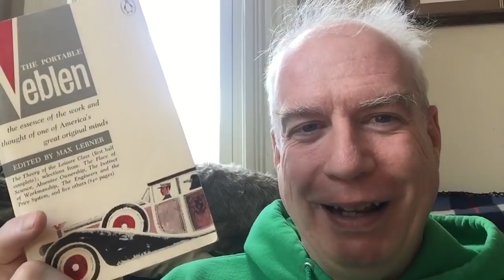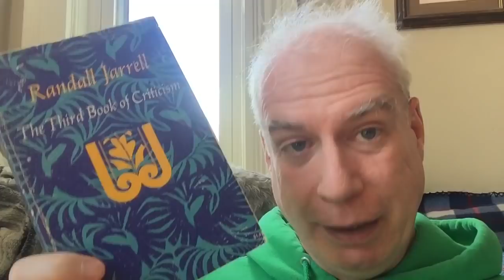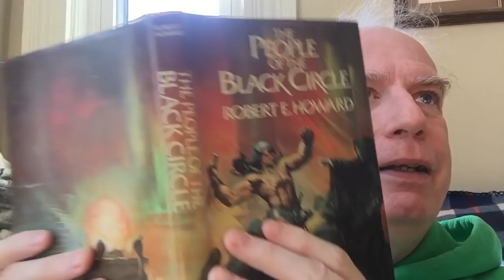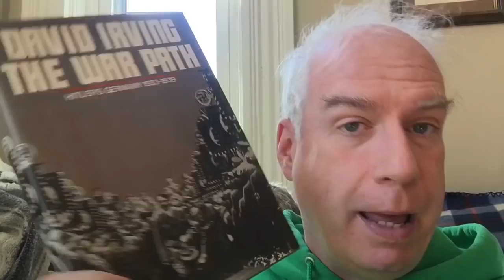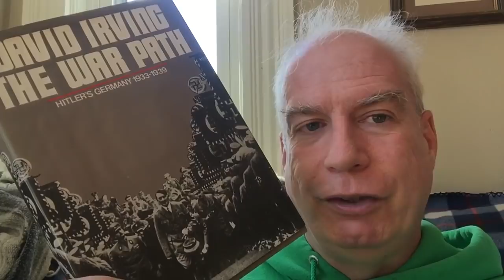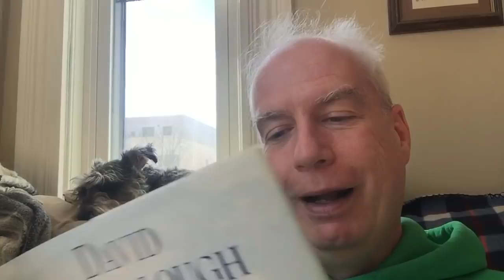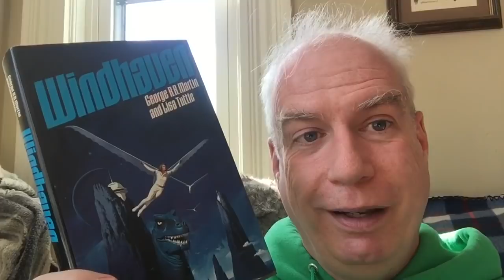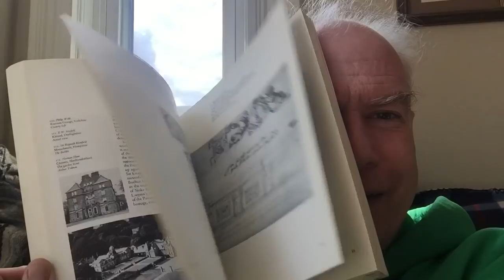A Massive Monday Brattle Bookshop Haul!